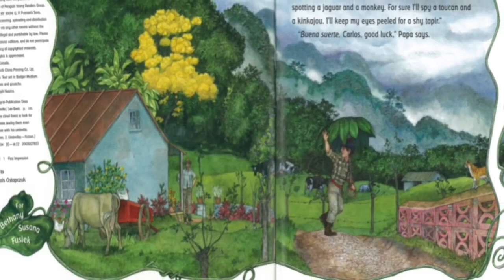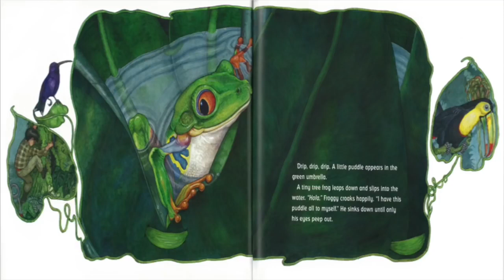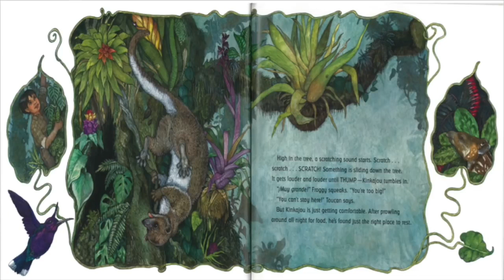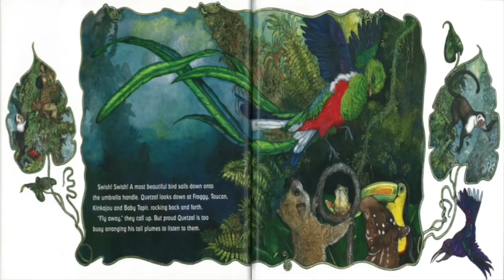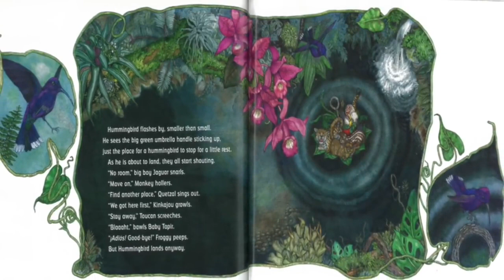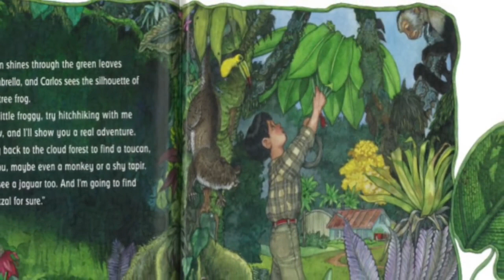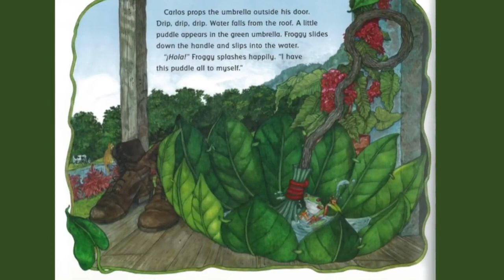The Umbrella Read-Aloud (Meme Edition)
NOTE: I Read That Book In Summer Camp Yesterday, But When It Said « Be Our Guest », It Reminded Me Of That Song